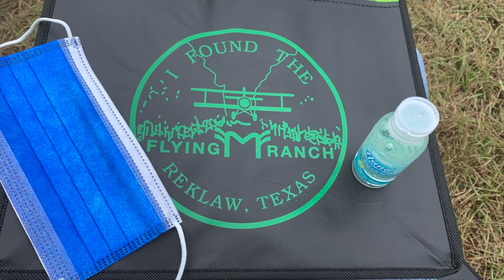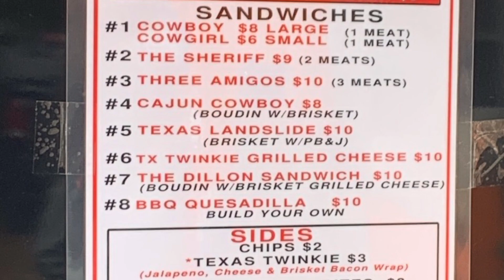Reklaw Fly-In October 2020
Also known as the "Oshkosh of Texas", the Flying M Ranch hosts one of the largest Texas flying events anywhere in the state. An annual weekend that takes place "rain or shine",  with the reputation of being a mud slogging campout,  even Covid-19 didn't stop us this year.  Lots of planes got weather in Sunday, so we left Saturday in anticipation of a wet front that was moving through.  Here is our Saturday at 2020's Reklaw.